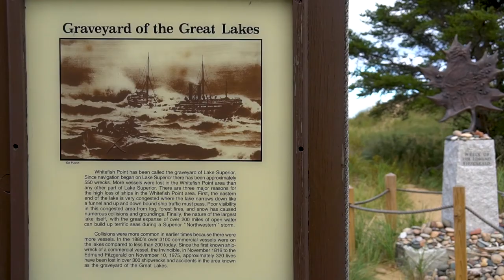Weekend In Paradise Michigan Camping Video with Music by Aspen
Paradise Michigan is a place dear to my heart. Over the years, I've spent a lot of time here as a staff member, then  board member of the Whitefish Point Bird Observatory.  The Point acts as a funnel and collects migrating birds along its shores until they make a short jump over Whitefish Bay to their Canadian nesting areas every spring. In the fall, there are 1,000s of waterbirds that migrate by The Point. Off Whitefish Point is also where the famous shipwreck of the Edmund Fitzgerald occurred on November 10th, 1975. There is a nice memorial for the sailors at The Point and you can actually see the boat's bell in the Shipwreck Museum next to the historic lighthouse.

While camping in Paradise for a weekend, I also visited the Vermilion Point Preserve of The Little Traverse Conservancy.  I lived here for a season when working as a field researcher. Later while a board member of the observatory, I actually helped play a key role in the acquisition of the preserve by the land conservancy. The preserve also contains the  Vermilion Station of the United States Life-Saving Service. This precursor of the Coast Guard went into operation on the Great Lakes in 1854 and the established lighthouses and life-savings stations about every 10 miles along the shipwreck coasts of these freshwater oceans. On this trip, I visited Whitefish Point (est. 1848), Vermilion Point Station (1876) and Crisp Point Lighthouse (1902).

The song for soundtrack of this 4k folk pop music video is "Shadows" by my daughter Aspen Jacobsen. It is from her debut Americana folk-pop album 'Aspen.'

Keep Wandering!
The Jacobsens

About
Gone Wild Wandering is dedicated to our explorations of the natural world. All video footage is captured by us and all music is by Aspen Jacobsen. Our videos capture our backpacking, camping hiking, and nature photography trips to wild places. We hope our nature videography and their music soundtracks inspire others to both explore and preserve our natural environment as well as fight nature deficit disorder.

Sony Alpha A6600 Mirrorless Camera
Sony - E PZ 18-105mm F4 G OSS
Sony - E 10-18mm F4 OSS Wide-Angle Zoom Lens
Sony - E 50mm F1.8 OSS Portrait Lens
Sony FE 200-600mm F5.6-6.3 G OSS Super Telephoto Zoom Lens
Zhiyun Weebill S [Official] 3-Axis Gimbal Stabilizer for Cameras